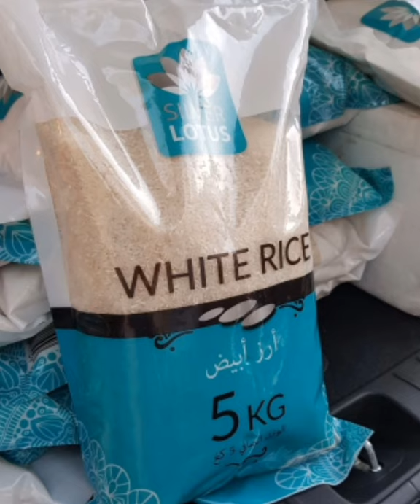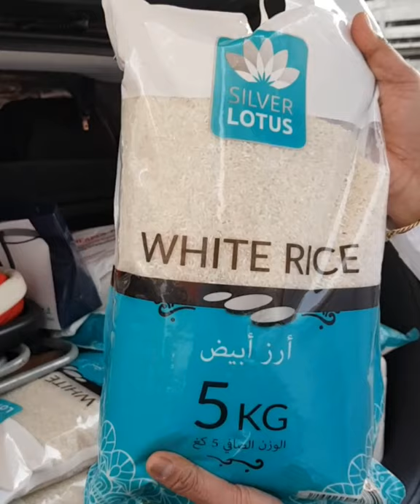January 21, 2021